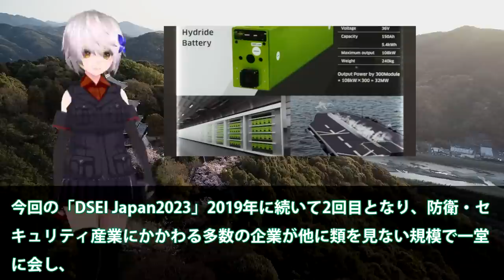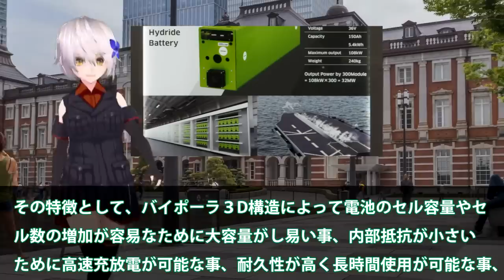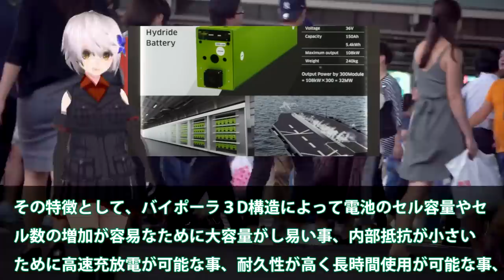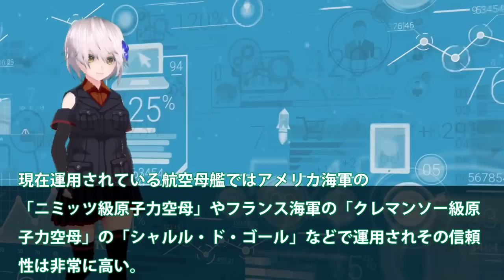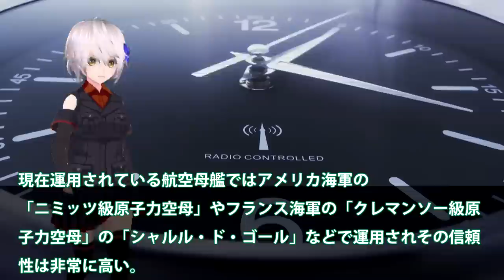川崎重工ギガセル電池で空母護衛艦大和誕生か！電磁式カタパルトに耐えうる異次元電池？画期的な動力源ニッケル水素電池最強・・・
関連動画
中国軍「わが軍の電磁カタパルトは素晴らしいだろ！」「隊長！電力が足りず動きません！」米軍「www」
【ゆっくり解説】中国軍「わが軍の電磁カタパルトは素晴らしいだろ！」電力が足りず動かないことが判明！米軍に笑われてしまう！
【ゆっくり解説】中国が最新の電磁カタパルト空母を完成させ自慢してきた！！しかし相次ぐ欠陥の発覚で米軍に大爆笑されてしまい、その結果……www

引用・転載「出典：海上自衛隊ホームページ」
引用・転載「出典：航空自衛隊ホームページ」
引用・転載「出典：陸上自衛隊ホームページ」

【ゆっくり解説】中国電磁カタパルト空母が遂に撃沈！想定外の誤算に絶望w
電磁カタパルトを搭載する中国3隻目の空母「福建」が進水 。カタパルト搭載により中国海軍の空母運用能力は大幅に拡大する
【海外の反応】中国軍「わが軍の電磁カタパルトは世界一だ！」「電力が足りず動きません！」→米軍が大爆笑w【俺たちのJAPAN】
【ゆっくり解説】中国、電磁カタパルト空母壊滅！４１５隻体制大失敗に終わる！